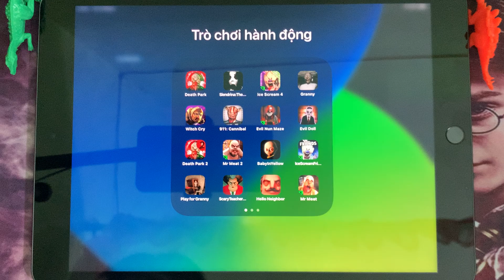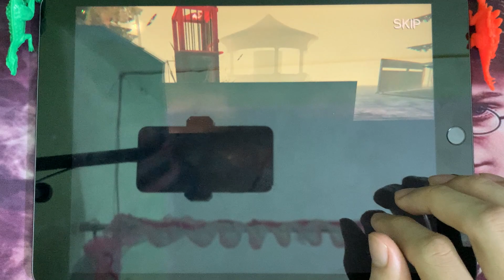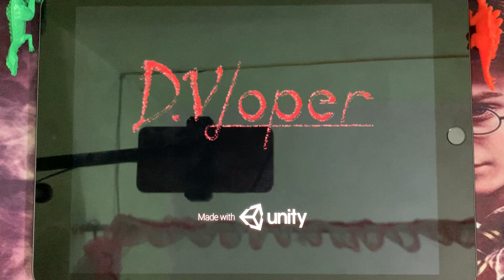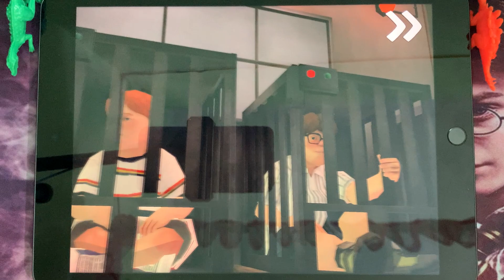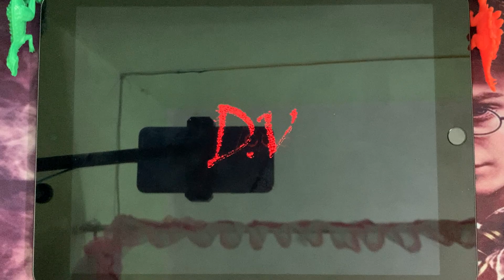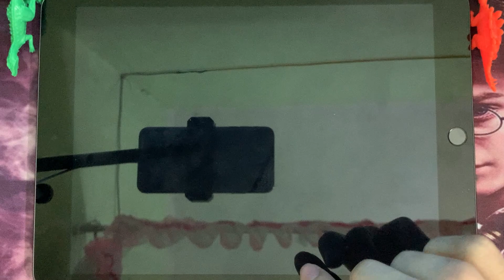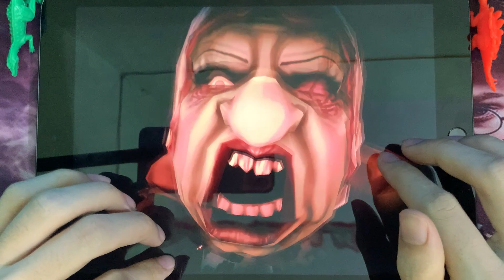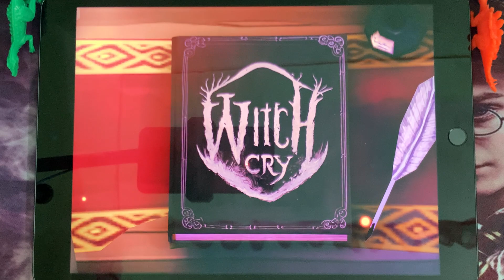Death Park 1,Slendrina,Ice Scream 4,Granny,Witch Cry,911 Cannubal,Evil Nun Maze,Evil Doll